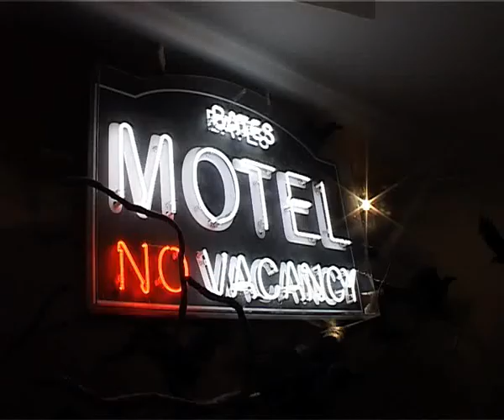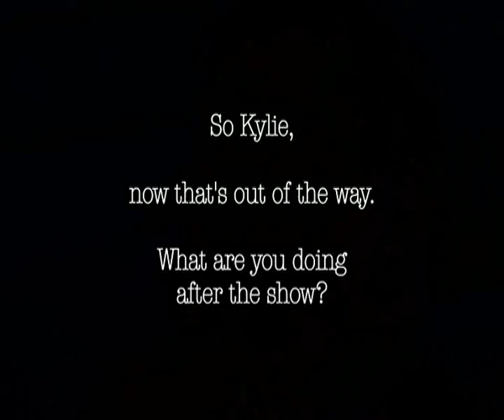Emily's House of Wax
Emily Partington's first visit to London. She takes in a few of the many sites in a very light-hearted way.